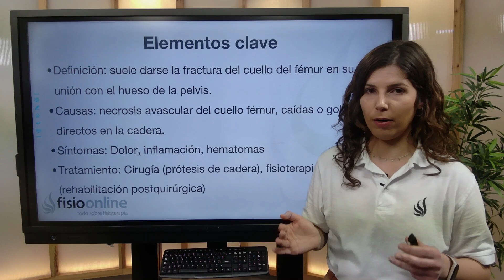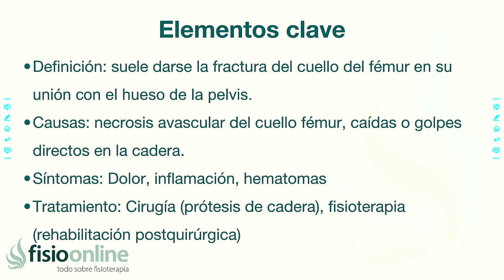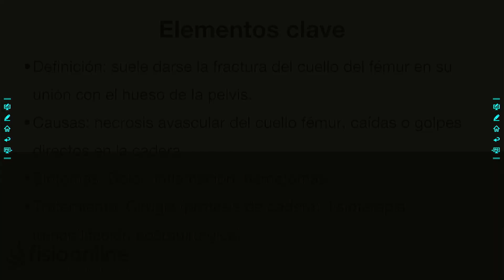FRACTURA DE CADERA EN EL ANCIANO | ¿Qué es?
↪️ Una fractura de cadera consiste en una ruptura del hueso de la pierna (fémur) en su unión con el hueso de la pelvis, esta puede suceder de muchas maneras, pero quienes la sufren frecuentemente son las personas de la tercera edad

00:00 Intro
00:14 Definición
02:50 Outro